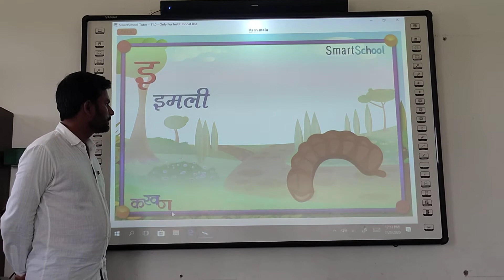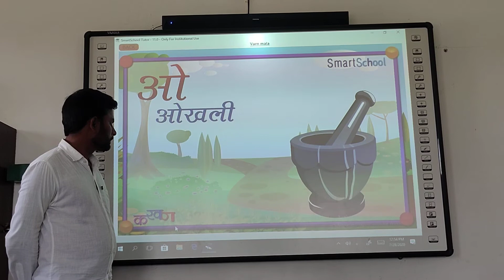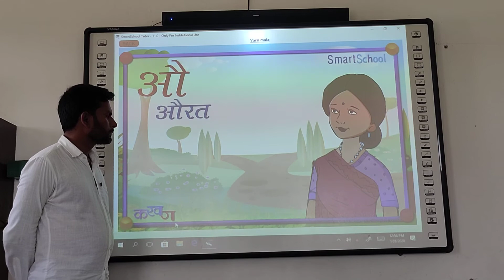Hindi (मात्रा)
राजमाता अनन्त कुमारी पब्लिक स्कूल, अवागढ़